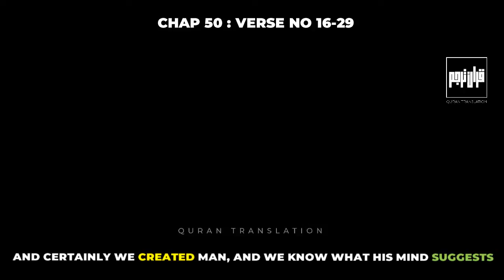surat Quf (Arabic: سورة ق‎, "The Letter Qāf") | Quran Translation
And certainly We created man, and We know what his mind suggests to him — and We are nearer to him than his life-vein.

50:17 When the two receivers receive, sitting on the right and on the left,

50:18 He utters not a word but there is by him a watcher at hand.

50:19 And the stupor of death comes in truth; that is what thou wouldst shun.

50:20 And the trumpet is blown. That is the day of threatening.

50:21 And every soul comes, with it a driver and a witness.

50:22 Thou wast indeed heedless of this, but now We have removed from thee thy veil, so thy sight is sharp this day.

50:23 And his companion will say: This is what is ready with me.

50:24 Cast into hell every ungrateful, rebellious one,

50:25 Forbidder of good, exceeder of limits, doubter,

50:26 Who sets up another god with Allah, so cast him into severe chastisement.

50:27 His companion will say: Our Lord, I did not cause him to rebel but he himself went far in error.

50:28 He will say: Dispute not in My presence, and indeed I gave you warning beforehand.

50:29 My sentence cannot be changed, nor am I in the least unjust to the servants.